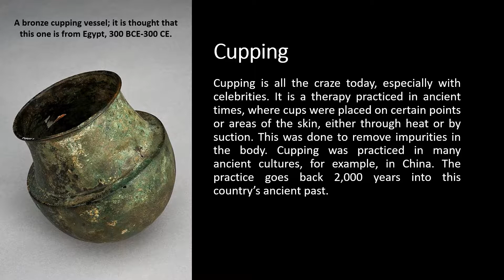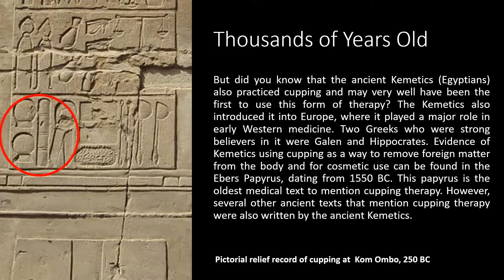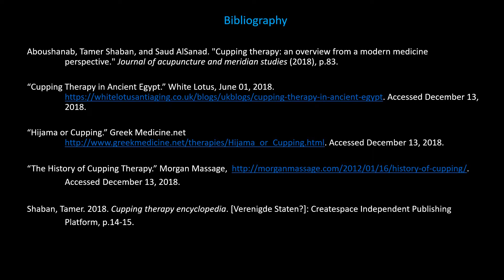Cupping Therapy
The early history of cupping in ancient Africa

Narrated by R.James